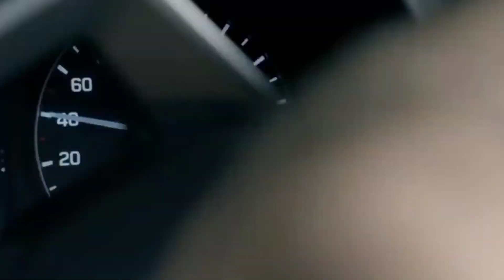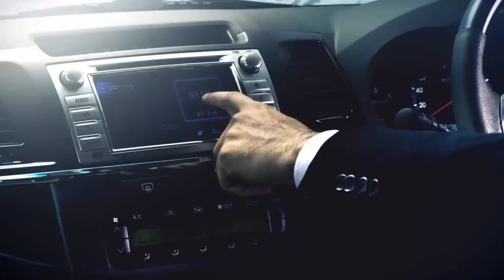CM Pramod Sawant Car Collection 2021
CM pramod Sawant Car Collection
CM pramod Sawant Car Collection price
CM pramod New Car Collection